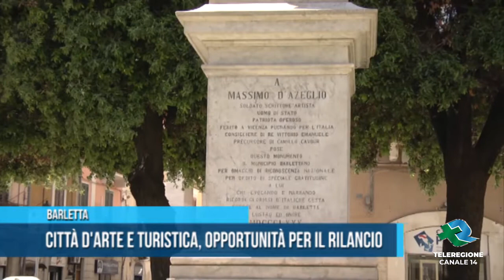Barletta Città d'arte e turistica, opportunità per il rilancio TG Teleregione 27 05 2021